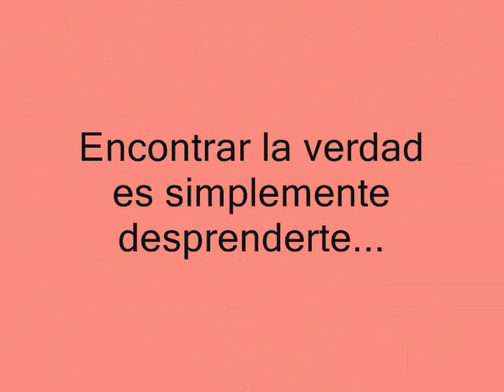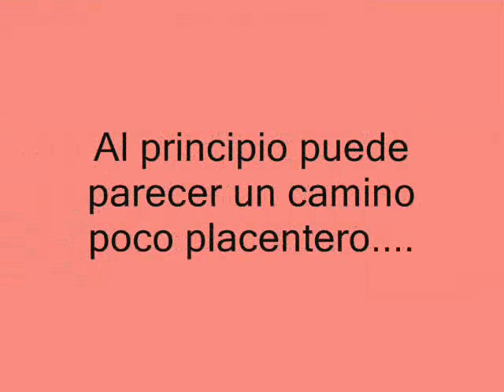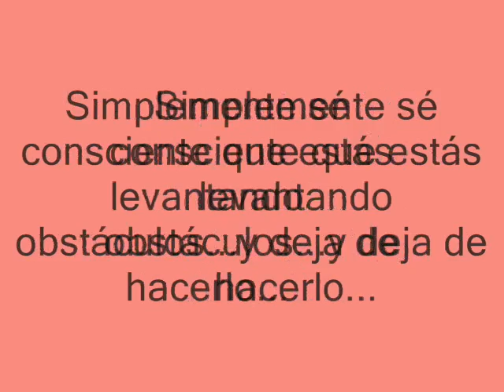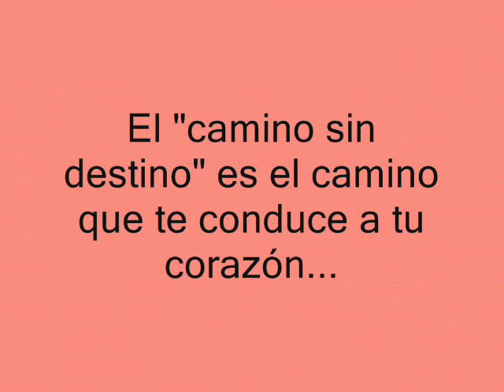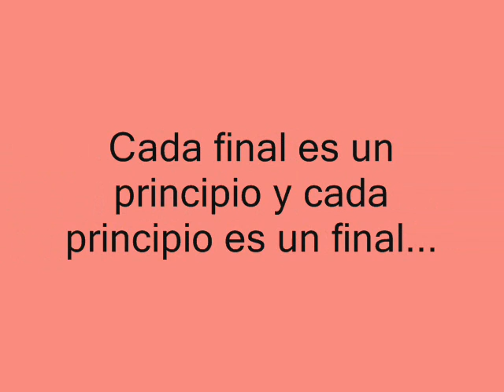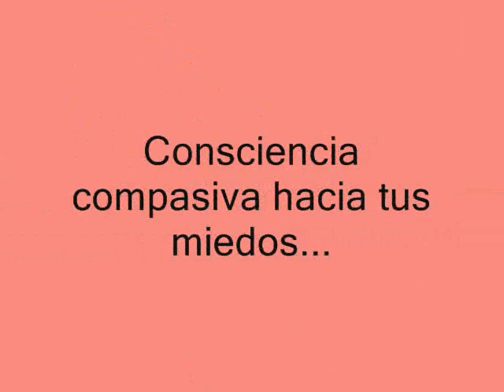Desprenderse,de Paul Ferrini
Desprenderse,de Paul Ferrini.Encontar la verdad, es simplemente desprendeterte. Es desmontar las barreras que tú mismo has erigido
Lo primero que ves cuando miras a tu interior,son juicios.

2°. ✓ Dale Click a la campanita, elegí: GUARDAR TODAS LAS NOTIFICACIONES DE ESTE CANAL 👈 Mi facebook